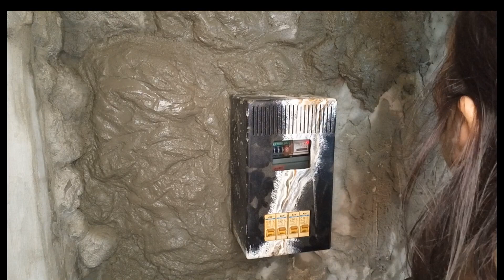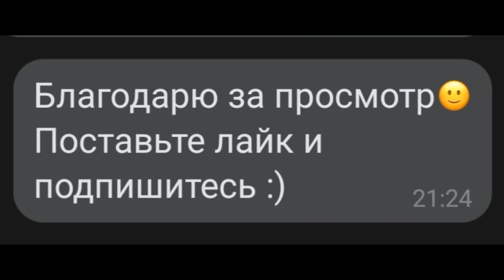🙂 Имитация камня.Легко и просто. 🙃